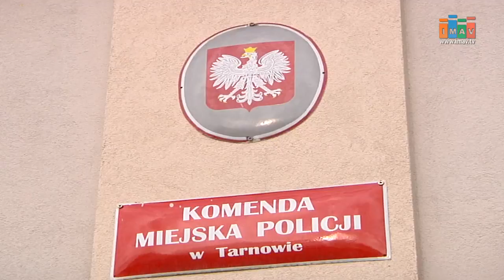Kronika policyjna #59: Kolejny dealer zatrzymany! - Magazyn Miejski 29/03/2017 - imav.tv